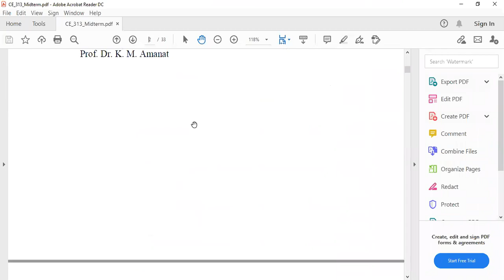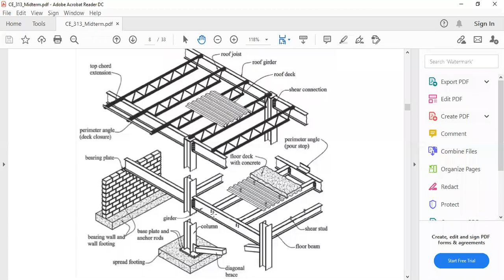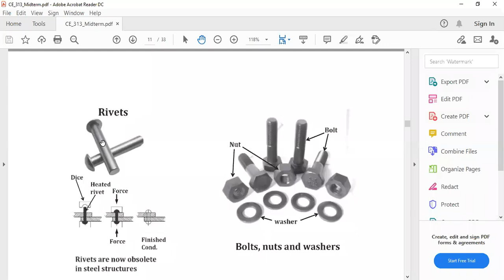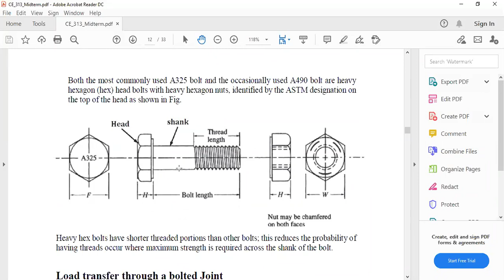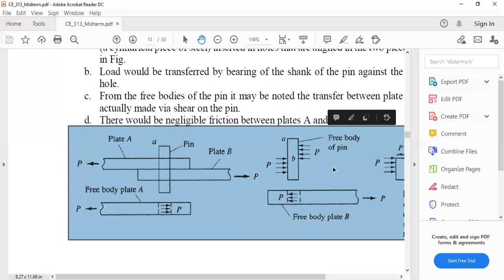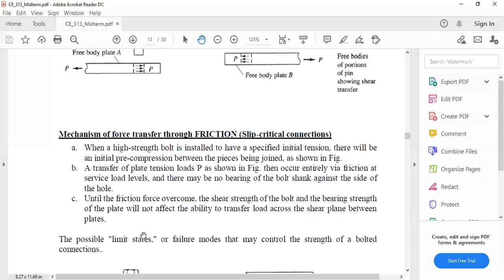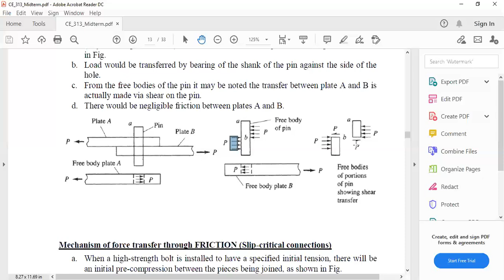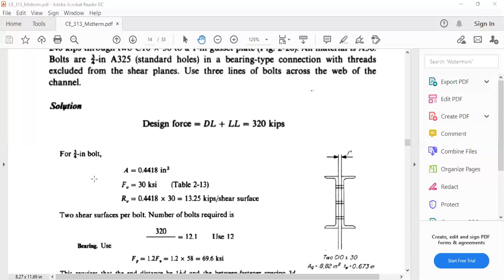Elements Of a Steel Building Part 9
Discuss about Elements Of a Steel Building . Shear failure of a bolt ,Shear failure of a plate, Bending failure in bangla